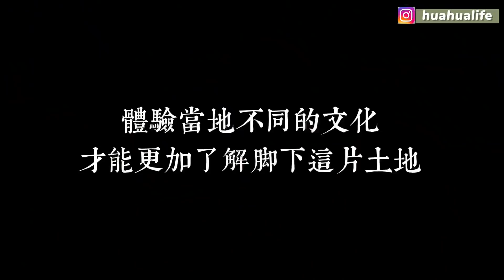大陸女生嫁來台灣最想做的5件事！？最後一件心酸了...可謂夢寐以求！超想！我還有戲嗎？-丨新住民花花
影片未經本人允許
亦不可私自修改、搬運至其他開放式網站喔❤
（媒體合作授權及採訪請勿打擾，感謝！）